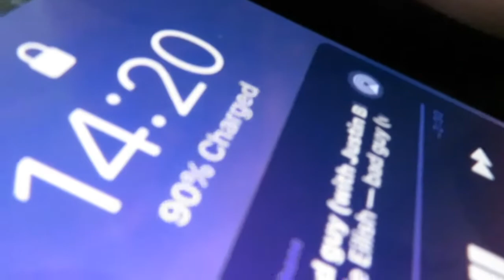MY KNEE GOT CUT OPEN! OUCH!!!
Hi friends, I hope you enjoy this short vlog.

21buttons: sophmurrayx